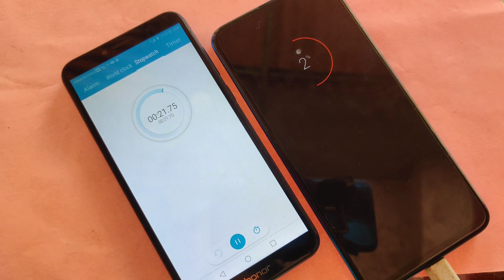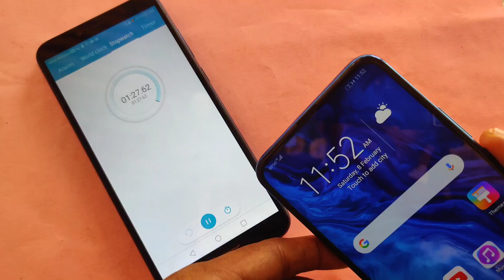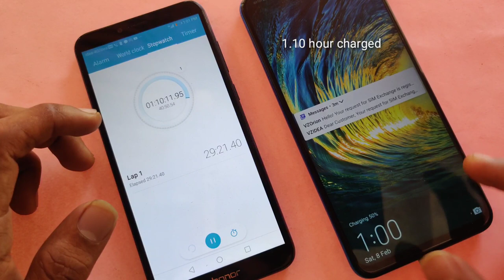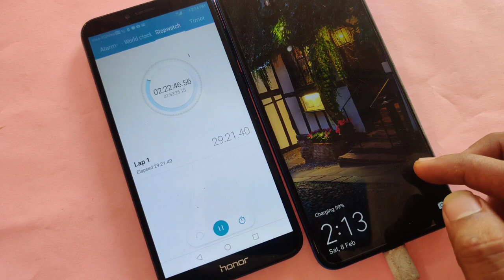Honor 9X Charging Time With 30W WARP Charger OnePlus 7 Pro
Honor 9X Charging Time With 30W WARP Charger